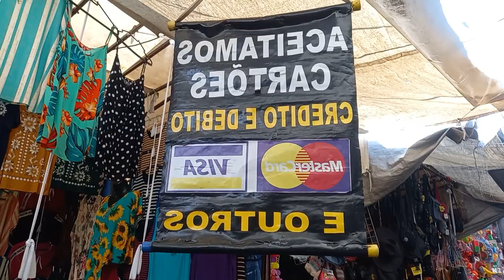SEGREDOS DA FEIRA LIVRE: ENCONTRE AS MELHORES OFERTAS EM APARECIDA DO NORTE